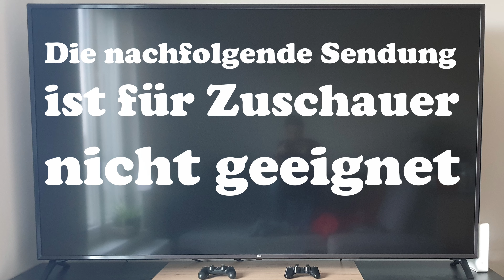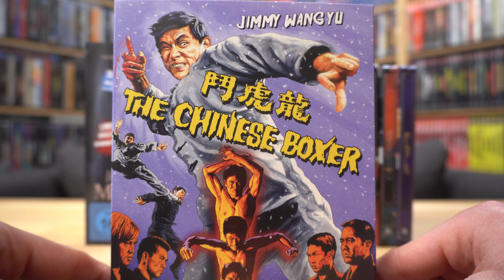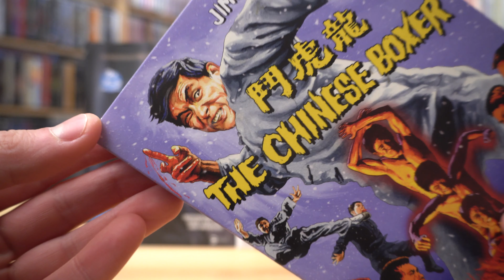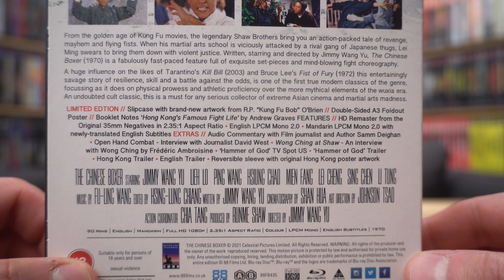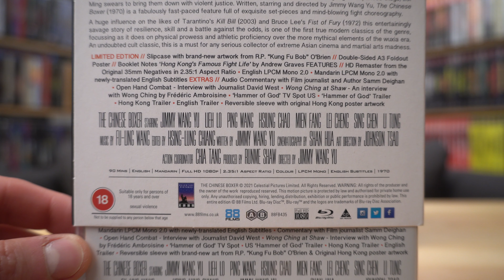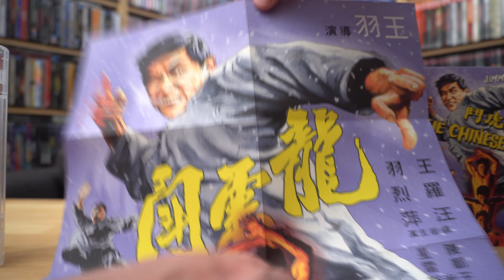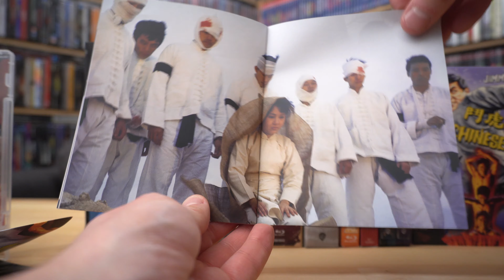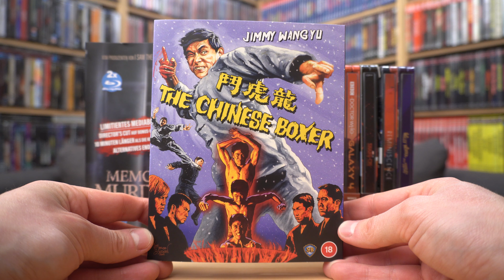THE CHINESE BOXER (UK Blu-ray Limited Edition) / Zockis Sammelsurium Nr. 2926